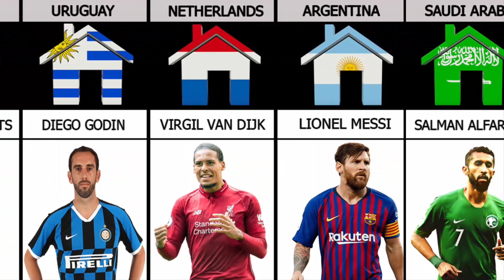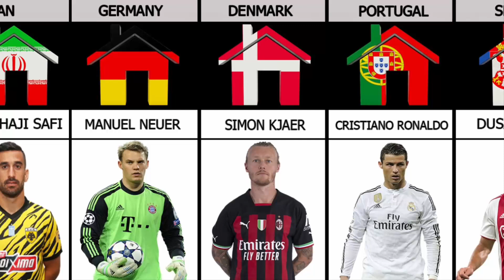FIFA World Cup 2022 Captions From Different Countries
In this video, we made a list of World FIFA World Cup Mascot 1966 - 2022 From Different Countries